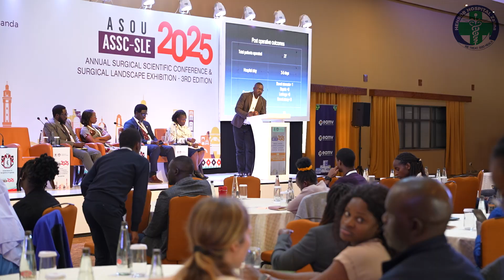Bowel Endometriosis: What Should the Surgeon Know?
Dr. Spire Kiggundu sheds light on Bowel Endometriosis: Key Insights for Surgeons!
At ASOUConference2025, Dr. Kiggundu highlights crucial takeaways
1️⃣ Ultrasound (USS) as the Gold Standard for diagnosis
2️⃣ Optimize the first surgery for precise, effective intervention

Join the conversation on preventing delays in diagnosing and treating endometriosis, affecting 45% of women of reproductive age.